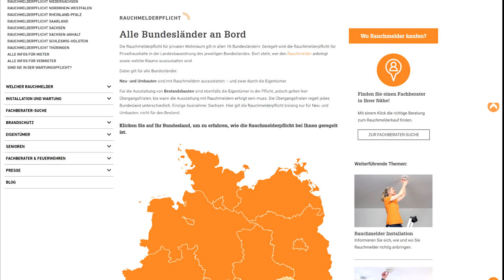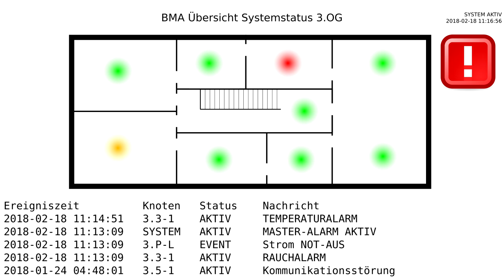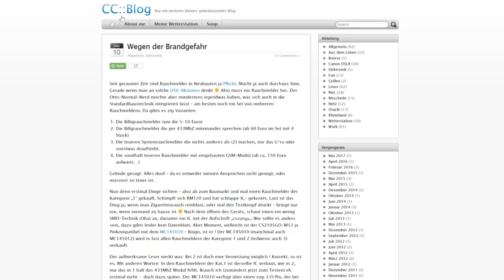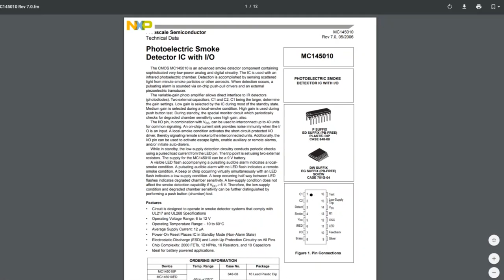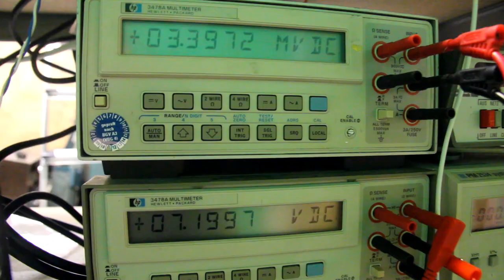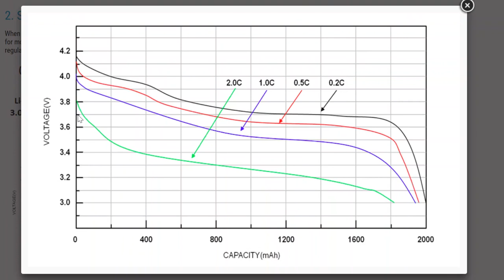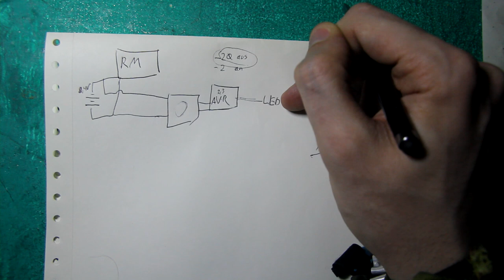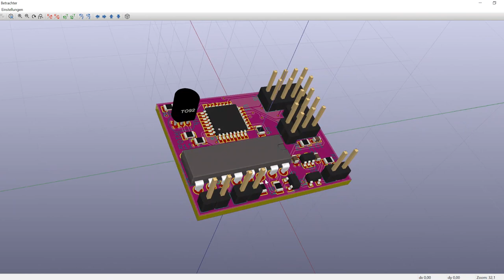BitBastelei #273 - DIY Vernetzte Rauchmelder - Part 1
Immer Batterie leer, Keiner bekommt Alarme mit und getestet wird ohnehin nie - auch wenn Heimrauchmelder einen wichtigen Job zu erfüllen haben, so hat die Umsetzung doch in vielen Fällen ziemliche Lücken und Nachteile. Für ein paar abgelegene Räume, die nur als Lager genutzt werden, soll jetzt hier etwas praktischeres her.

Links